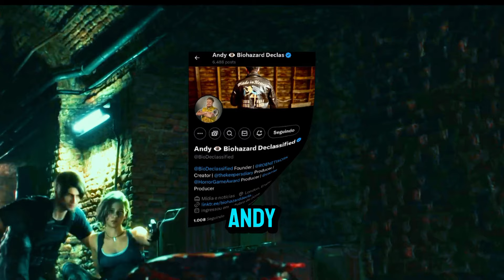NOVOS RUMORES de RESIDENT EVIL 9 | Leon e Jill protagonistas?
Novos rumores de Resident Evil 9 surgem na internet: detalhes de um suposto novo playtest interno do jogo foram liberados.

🚨Lembrando que TUDO o que foi dito no vídeo deve ser levado apenas como RUMOR até que o jogo seja lançado!!🚨